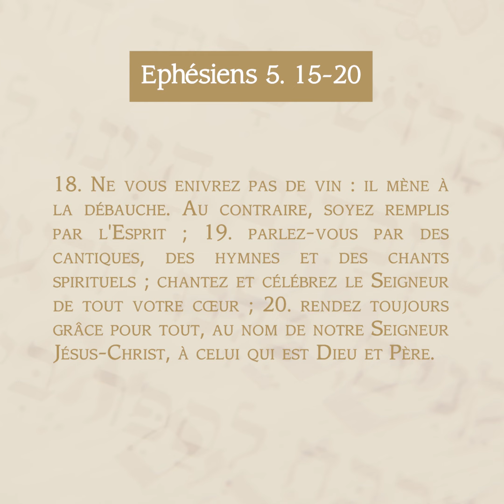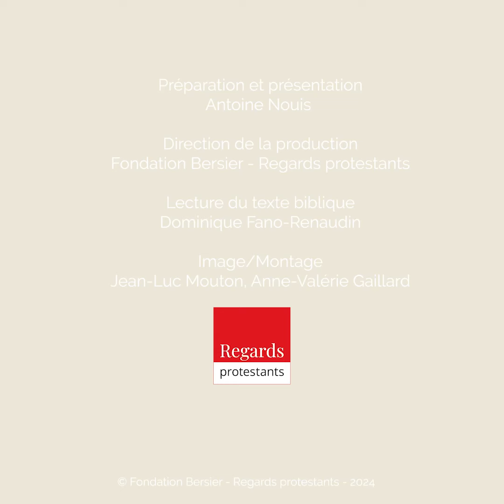Comment vivre avec sagesse dans un monde chaotique ? Ephésiens 5. 15-20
Dans un monde rempli de distractions, un message intemporel du livre des Éphésiens, chapitre 5 versets 15 à 20, nous incite à nous réapproprier notre temps, à ancrer nos vies dans la foi et à laisser la gratitude façonner chacune de nos actions.Explications du théologien Antoine Nouis.